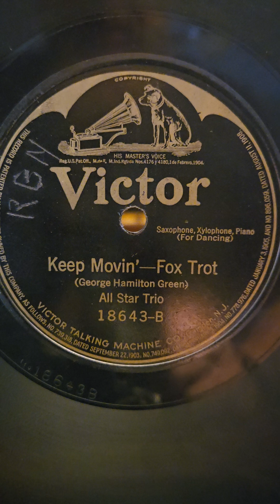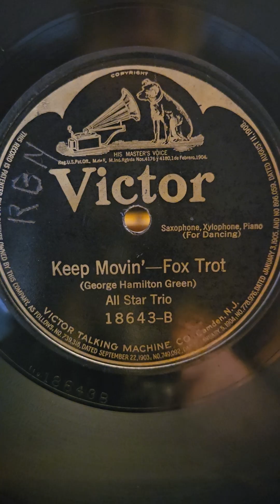Keep Movin' - All Star Trio Victor Records #18643 1919